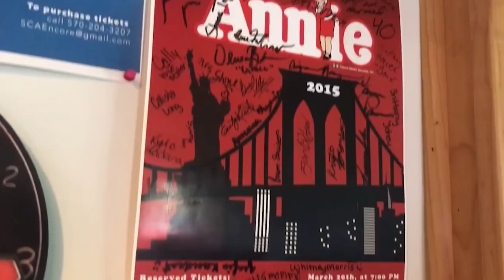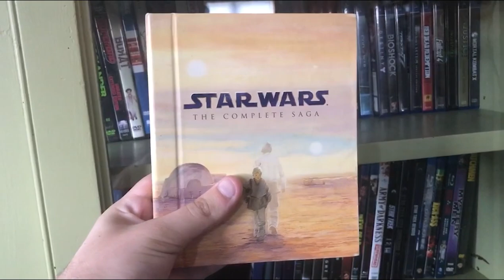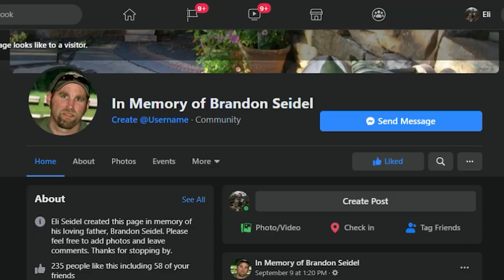Eli's Story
A brief but insightful view on my life.